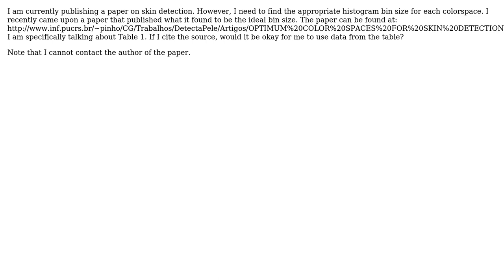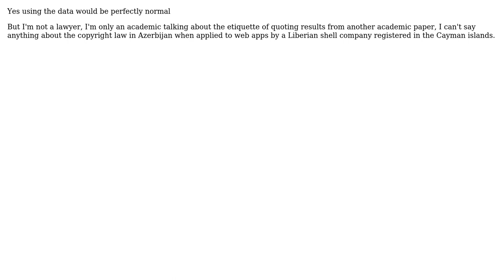Software Engineering: Would this violate any copyright issues?